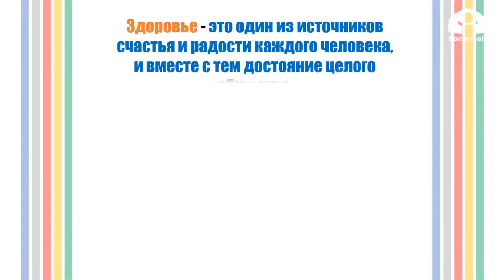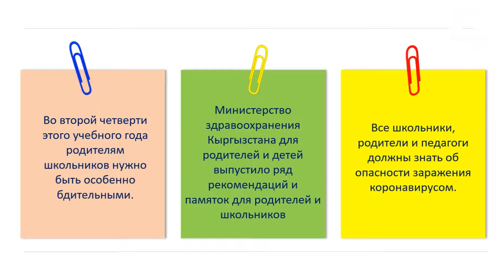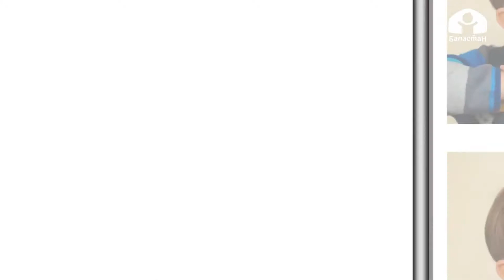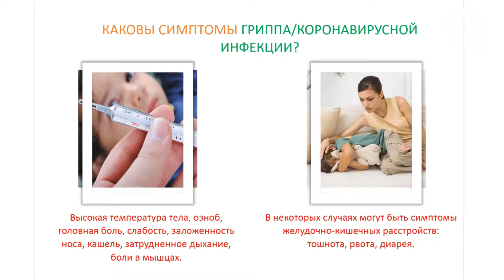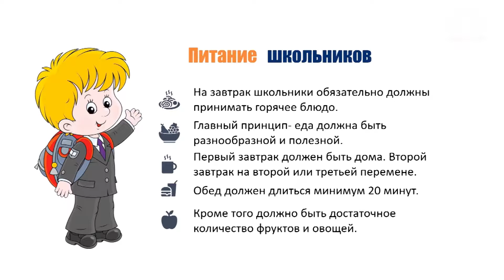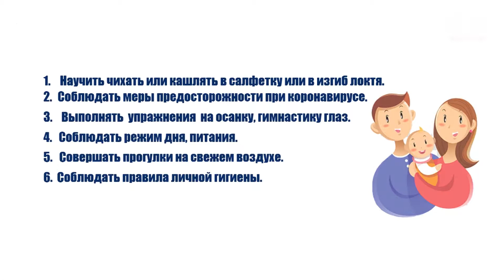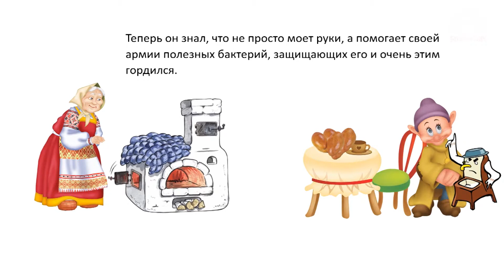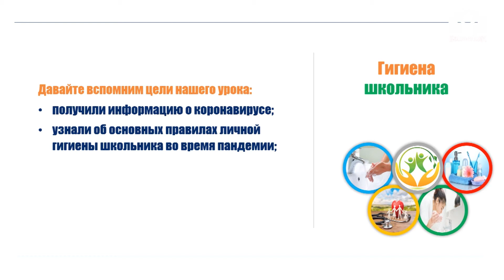1-4-класс | Классный час | Гигиена школьника